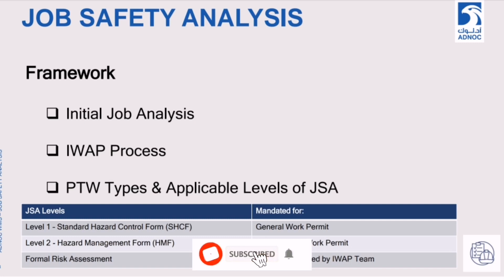JSA & FRA Requirements with Permit in ADNOC WMS | Lecture # 73